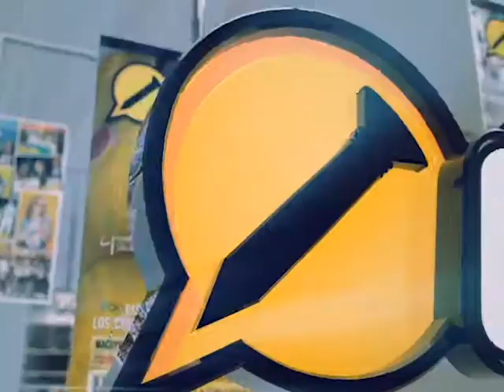El Clavo TV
No olviden entrar a y conocer todos nuestros contenidos.